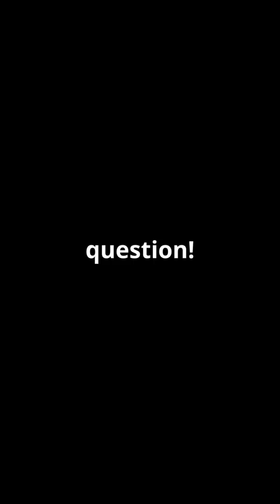The Cosmic Pecking Order: Unveiling the Great Chain of Being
Discover the intriguing concept of the Great Chain of Being in our latest video, "The Cosmic Pecking Order: Unveiling the Great Chain of Being." Join a curious botanist as they explore the intricate connections within an ecosystem, revealing how every living organism, from the tiniest microbe to the tallest tree, plays a crucial role in a structured and purposeful universe. Could this ancient hierarchical model extend beyond our planet, linking the quantum realm to distant galaxies? Dive into the fascinating relationship between matter and spirit, and contemplate the cosmic hierarchy that shapes existence.

OUTLINE:

00:00:00 The Cosmic Pecking Order: Unveiling the Great Chain of Being